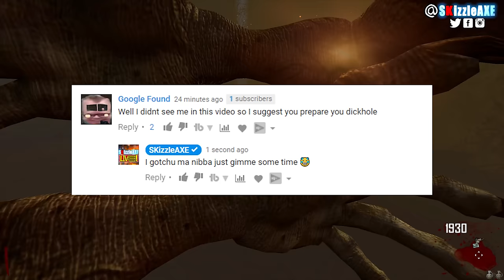10 things TRANZIT NEEDS if it gets remastered in COD ZOMBIES (10 Things Zombie Players Wants)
10 THINGS TRANZIT NEEDS if it gets Remastered in Call of Duty ZOMBIES (10 Things Zombie Players Wants).

In this video, we are talking about top 10 things zombie players wants to see in Tranzit if it was to actually be remastered. Some people call it Tranzit zombies map and others call it Transit zombies map, but a remastered Tranzit map would be great if these 10 things were applied and it would fix Tranzit and it would improve it as well.

10 THINGS GOOD PLAYERS DO IN ZOMBIES - Are YOU A Smart Zombies Player? (Pro Zombies Players)